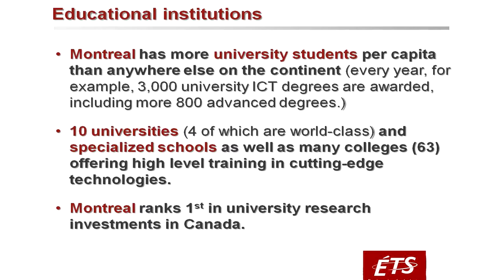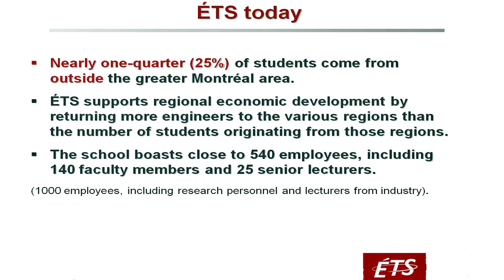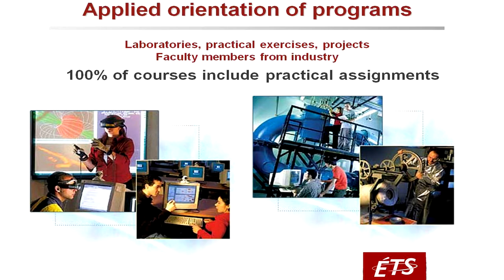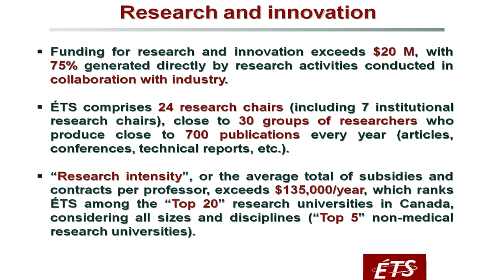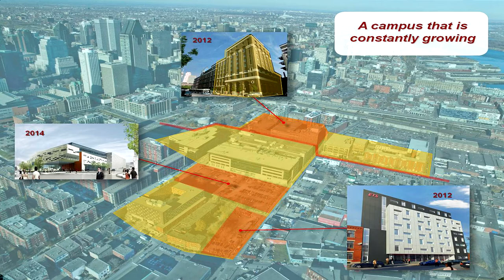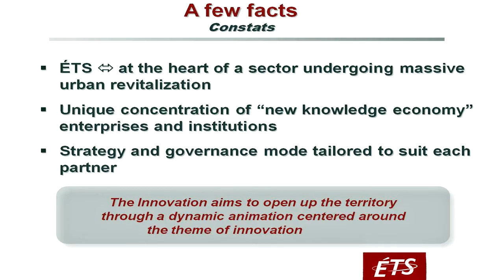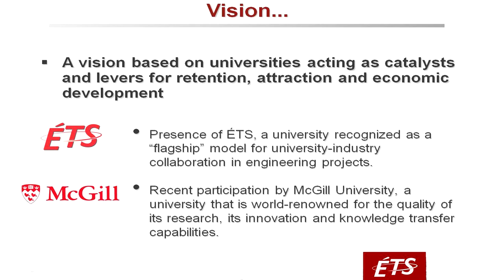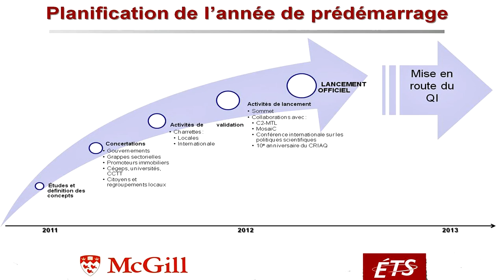Mr. Yves Beauchamp presents ÉTS and Montreal's innovation hub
Yves Beauchamp, CEO of Montreal École de Technologie supérieure at the Toronto Venture Forum